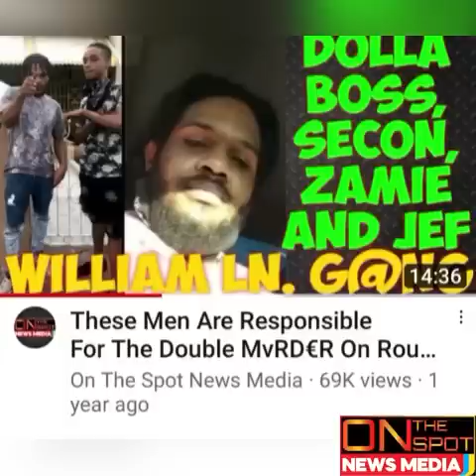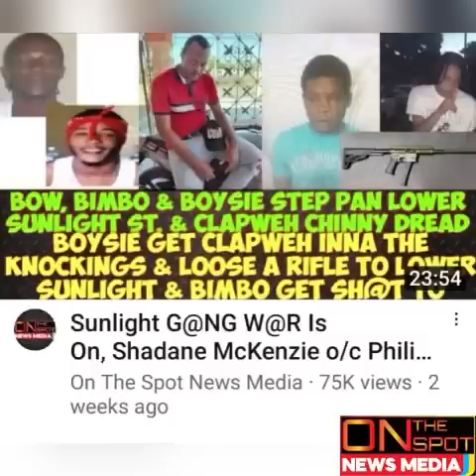19 y o Shaheem Williams Get MvRDA Lincoln Vs Bird Nation W@R. Dolla Boss Travis Lucas Peppa Bwoy